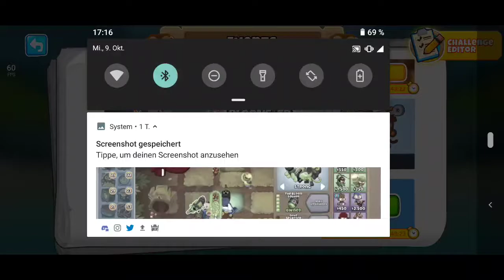Bloons TD 6 - Advanced Challenge: I like chalenges but not this one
Advanced Challenge by USA wolf